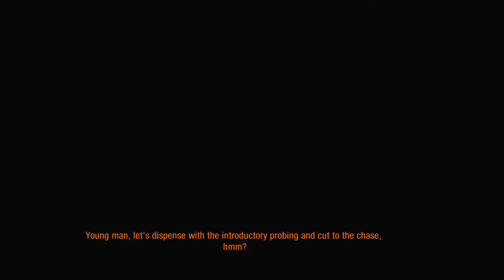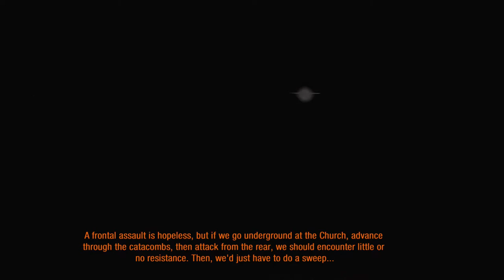Metro Last Light Redux - Gameplay Part 3 [PC Ultra Setting 1080p 60fps]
Metro last light redux Gameplay Walkthrough, for PS4 Pro, Xbox One X and PC. It'll feature the Full Game Story Campaign, all Missions, Bosses, Xbox One X, PS4 Pro, Single Player, Cut Scenes, Cinematics and more until the Ending of the Single Player Story!